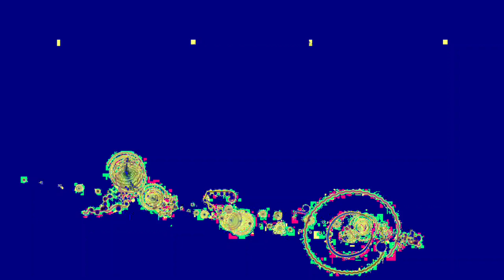[EPILEPSY WARNING] Movie 23 06 12 18h05m57s